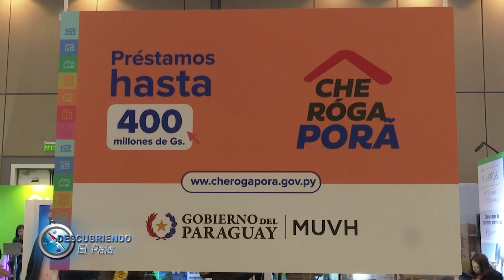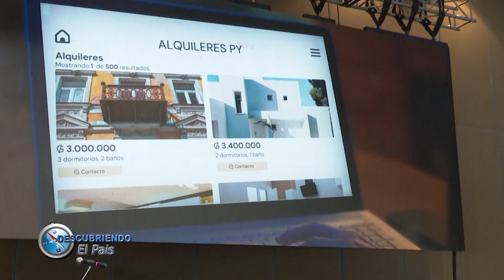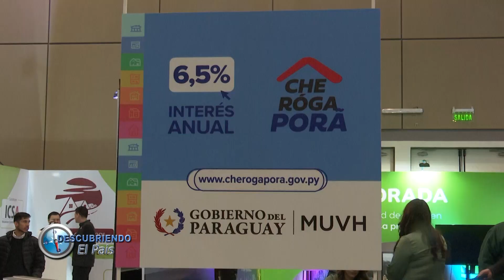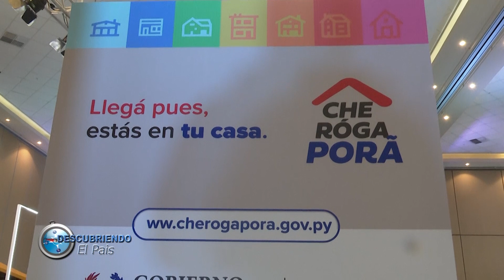PDTE. SANTIAGO PEÑA, PROYECTO CHE ROGA PORÃ - DESCUBRIENDO EL PAIS CANAL TRECE